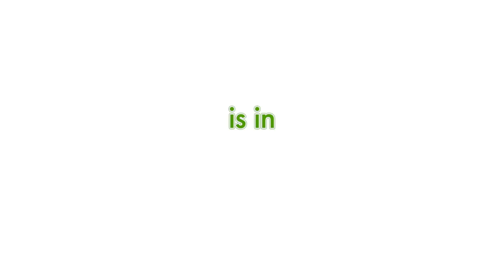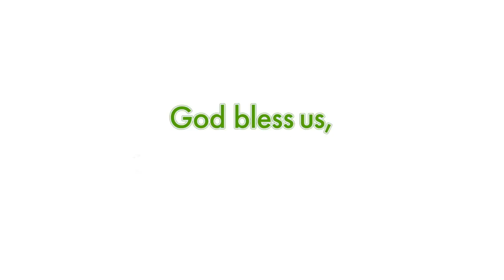A christmas karen - trailer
A hilarious new twist on a Dickens classic. Karen is an entitled middle-aged woman whose demanding nature has alienated her neighbors and family. After a series of instances displaying her privilege and prejudice, Karen receives an 'intervention' by some unconventional spirits.